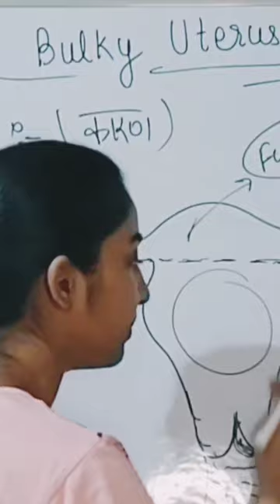गर्भाशय और Vagina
This is alka thakur and welcome to alka medical classes.